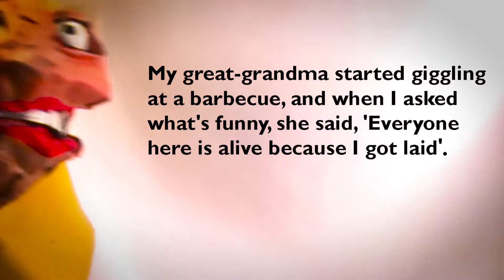Funny Quotes With My Puppets 8 Funny Video | Puppet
| Funny Video | Puppet